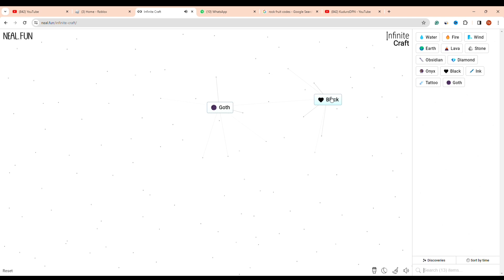How To Make Emo In Infinite Craft | Emo Recipe In Infinite Craft